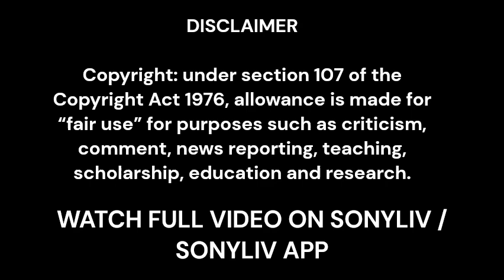Amarjeet Jaikar Indian Idol 13 आया Bollywood singers to टक्कर देने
Rishi Singh & Bidipta Love Story
Amarjeet Jaikar in indian idol
indian idol season 13 new promo
 Rishi Singh को टक्कर देने आया Amarjeet

Extra credit: @AZRespectPlus